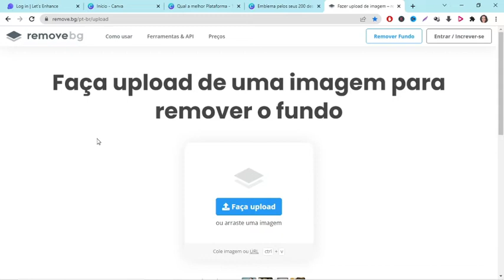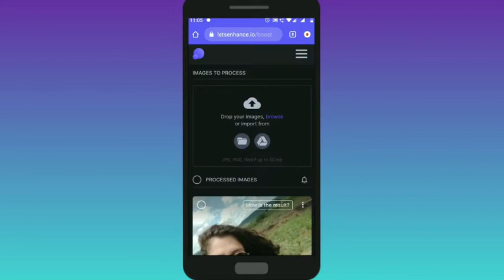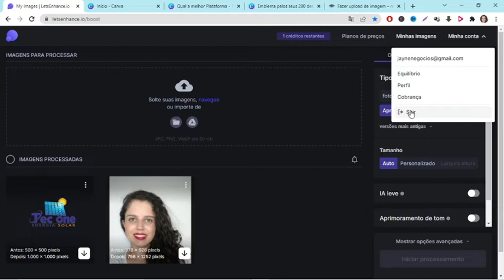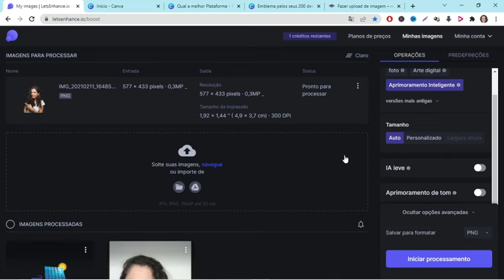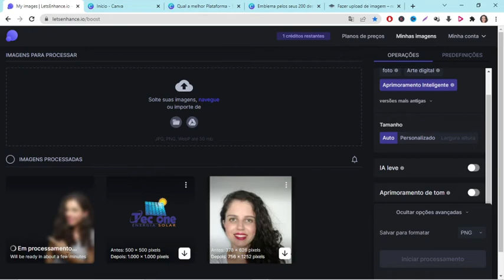MELHORAR QUALIDADE de Imagem Online e Gratuita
Descubra como melhorar qualidade de imagem, de forma online e gratuita.
Melhorar qualidade da foto.